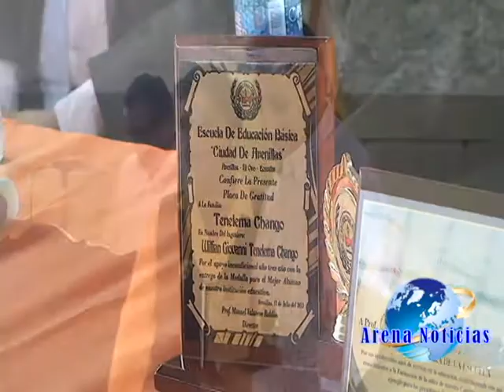Esc. Edu. Basica Ciudad de Arenillas festejo su trigesimo sex aniversario con una sesion solemne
La esc. De educación básica ciudad de arenillas conmemoro su trigésimo sexto aniversario de vida institucional, con la sesión solemne donde estuvieron presentes autoridades del cantón y del plantel.